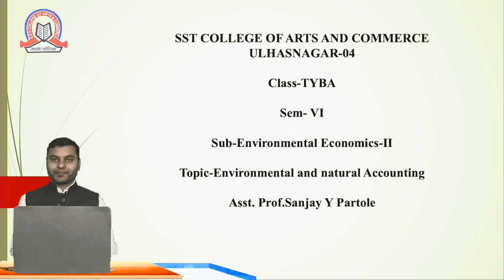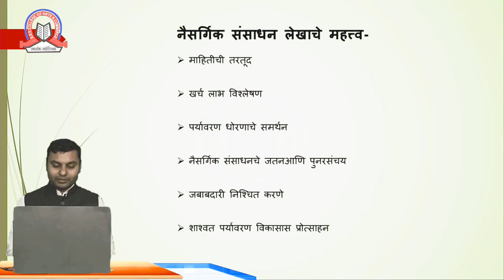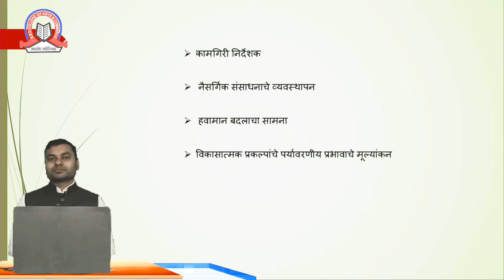Environmental & Natural Accounting| Environmental Economics - II| TYBA - Sem 6| SST College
Topic  Environmental & Natural Accounting

Subject  Environmental Economics - II

Class  TYBA

Stream  BA

Teacher  Sanjay Partole